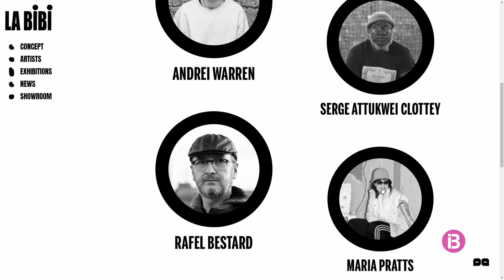'La Bibi Gallery', una nova manera d'exhibir l'art contemporani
Marc Bibiloni és el creador d'aquest projecte que aposta per exposicions itinerants i la comunicació on line